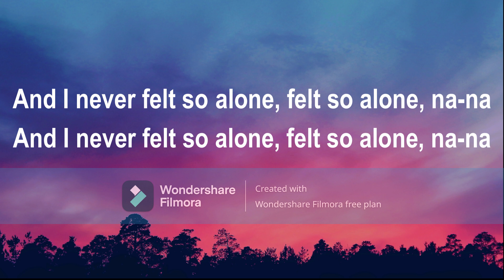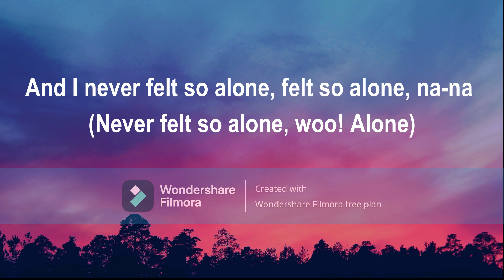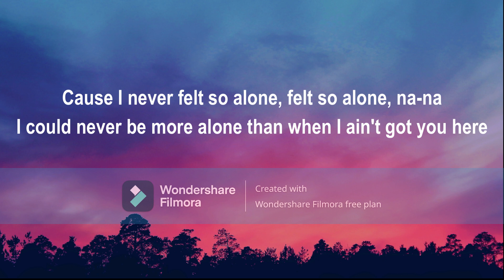NEVER FELT SO ALONE - Labrinth + Billie Eilish ( Lyrics)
NEVER FELT SO ALONE - Labrinth + Billie Eilish

If you like this video please comment or like. Thank You!